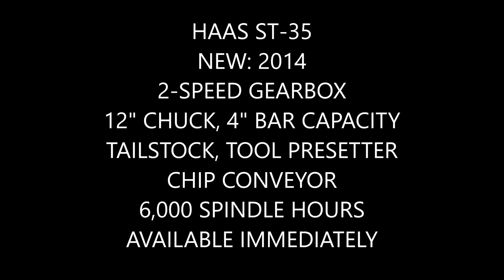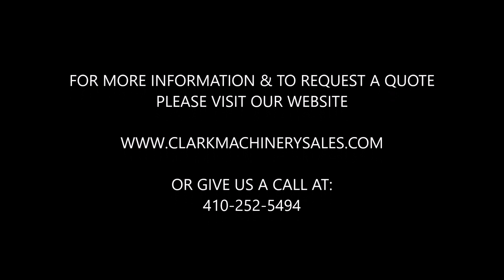2014 HAAS ST-35 - Video Demo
4" Bar Capacity, 12" chuck, 2-Speed Gearbox, Tailstock, Tool Presetter, Chip Conveyor, 6,000 Hours. This 2014 Haas ST-35 cnc lathe is available immediately.

Click the link below to view this machine on our website & to request a quote: